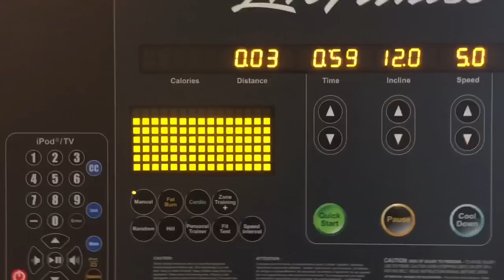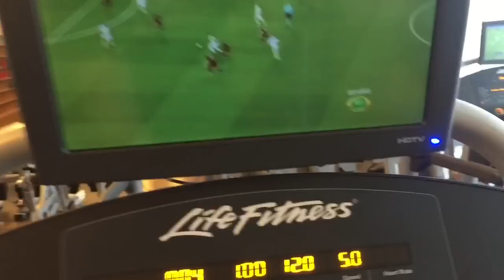Treino de Ombros FIKAGRANDEPORRA 2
Treino de ombros do Renan Corrêa. O treino de ombros do Renan dessa vez foi um treino tradicional, exercícios básicos e movimentos básicos. Como o Renan voltou agora do EUA, é apenas um treino para voltar à rotina forte. Vamo que vamo FIKAGRANDEPORRA!